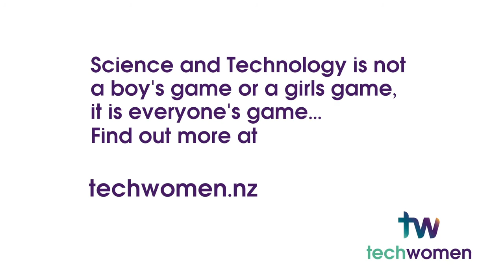Episode 22: Professor Nicola Brasch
Professor Nicola Brasch discusses her career as a woman in technology in New Zealand.

Find out more about how you can be part of the conversation and community